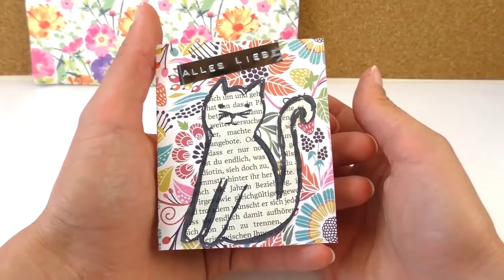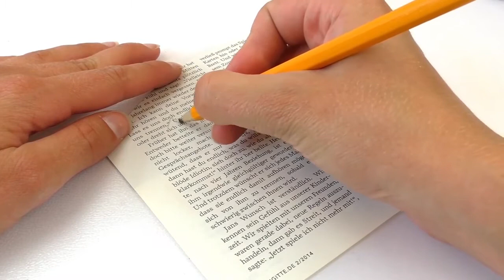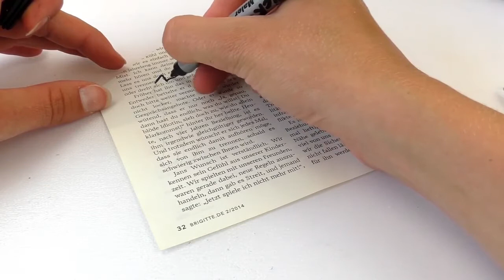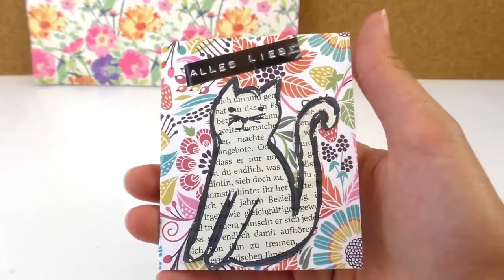DIY ทำการ์ดอวยพรจากหนังสือพิมพ์หรือแม็กกาซีนเก่าๆ